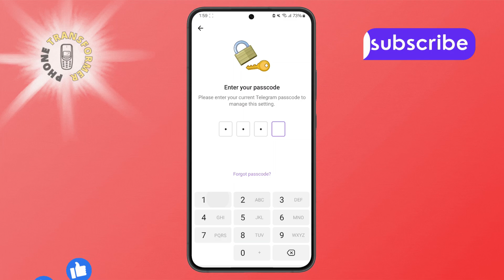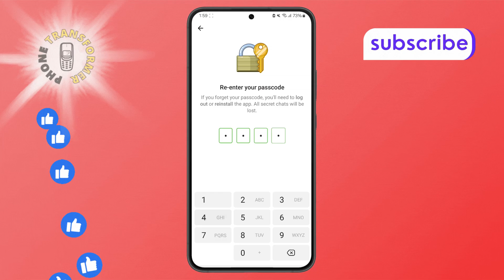How to Change The Password on Telegram | For Beginners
How to Change The Password on Telegram

Changing your password on Telegram is an important step in securing your account. Telegram allows users to set a password for added protection. This can help ensure that no one can access your messages and personal data without your permission. If you are concerned about the safety of your account or if you think your password may have been compromised, it’s a good idea to change it regularly. This video will walk you through the process and help you understand why it’s essential to keep your Telegram account secure.

- How to update Telegram password
- Telegram account security tips
- Change password in Telegram app
- Secure Telegram account with password
- Reset Telegram login password